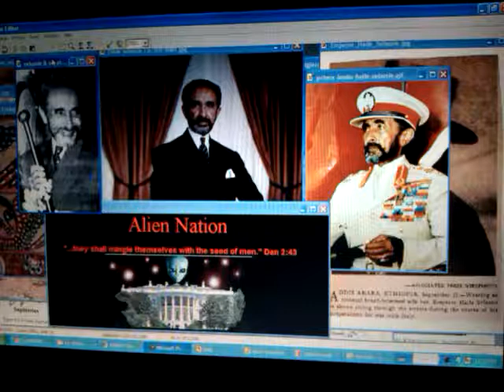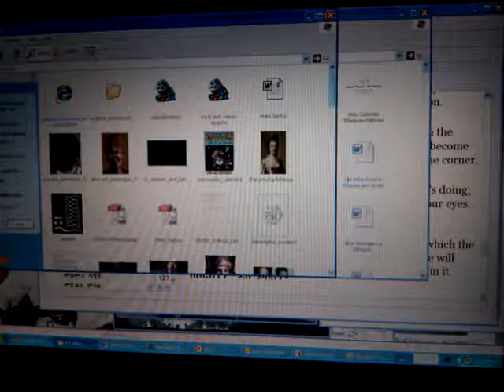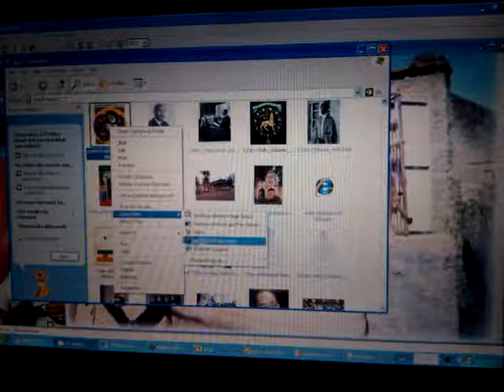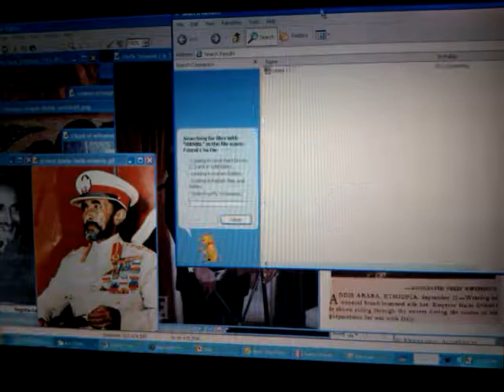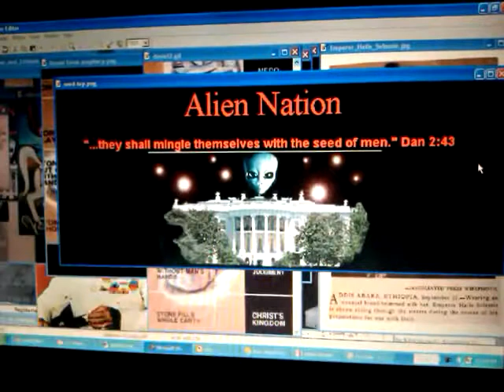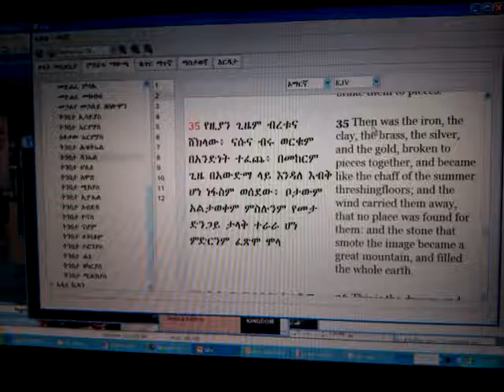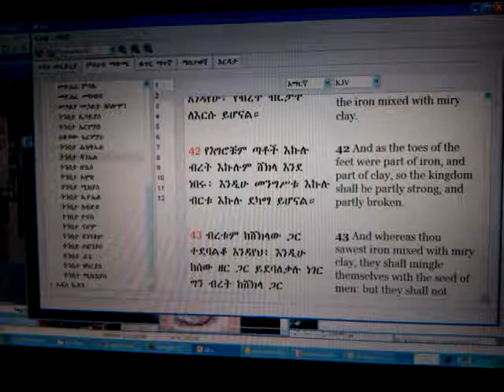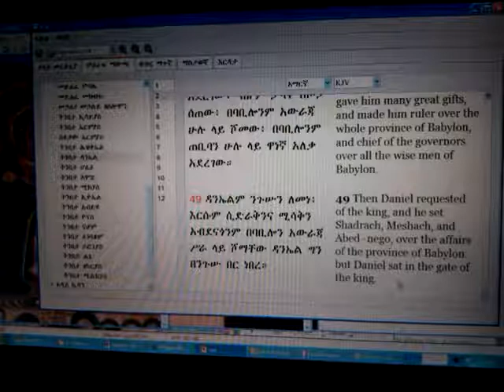FREEMASONIC NWO "Builders" Refused RASTAFARI Cornerstone: HSI, Psalm 118:22 & Daniel 2:33-45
Online streaming & Begin Rastafari Discipleship/ Free Downloads RASTAFARI Book of ELI: Is IYESUS "Jesus" God/JAH? The Shem of Divinity & Trinity of ELOHIM

RASTAFARI Book of ELI HAILE SELASSIE Is IYESUS Christ Jesus God JAH YHWH IHUH Yahweh The Ha-shem Shem Hebrew Amharic names Divinity deity Trinity triune ELOHIM Tewahedo Ethiopic Church Ethiopian Orthodox

RASTAFARI Book of ELI HAILE SELASSIE Holy Bible Is IYESUS Christ Jesus God JAH YHWH IHUH Yahweh The Ha-shem Shem Hebrew Amharic names Divinity deity Jewish Trinity triune ELOHIM Tewahedo Ethiopic Church Ethiopian Orthodox Judaism Roots Spirit Gospel Lord Truth Salvation Word Dub Africa Prophecy Study